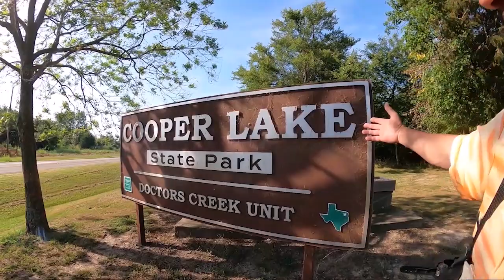Virtual Tour Of Cooper Lake State Park DR Creek Unit | Hero 9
Over the last 15 years I have been creating virtual tours of public campgrounds. Texas State Parks are some of my favorite places to create my virtual tours. Here lately I have been getting some negative feedback about the quality of my videos. There seems to be some pixelation or blurriness that needs to be resolved.
To sort this issue out I decided to shoot this tour with three different cameras, The GoPro Hero 9 with the max lens mod, the GoPro Hero 11 and the Insta 360 X3. I will be presenting all three videos with the exact same elements, maps and arrows for turns as well as the same music.
Please provide me some feedback as you watch these three different videos.